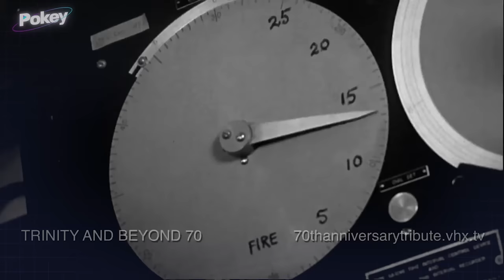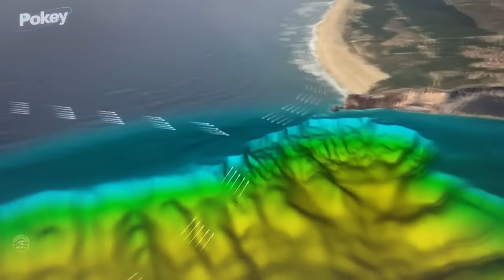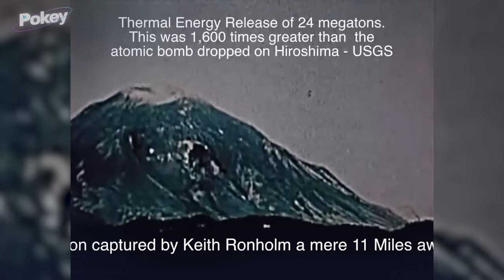12 Ondas GIGANTES Capturadas Por Câmeras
Uma das melhores coisas que tem é ir a praia, curtir um dia de sol, tomando uma cerveja e comendo petiscos.. Não tem coisa melhor! Quando vamos entrar na água devemos sempre ficar alertas e tomar bastante cuidado, já que dependendo do dia o mar pode estar agitado e as ondas ficarem fortes.. Porém em alguns lugares do mundo o mar ficou extremamente agitado gerando ondas enormes que chega até mesmo a ser assustador.. Será isto que iremos ver aqui hoje..

Realização: 7even